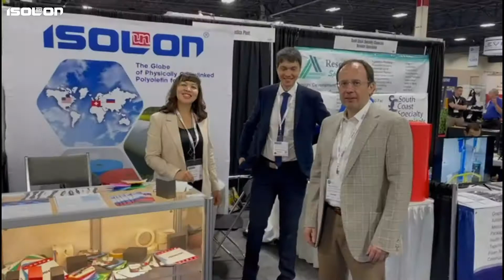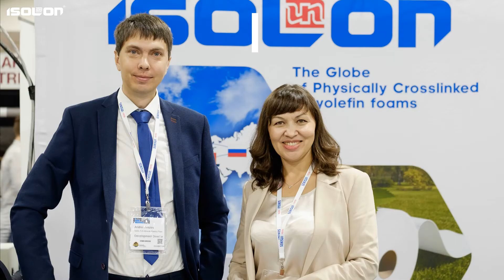Изолон и Ижевский завод пластмасс на выставке Foam Expo 2021!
Представляем вам видеоотчёт об Ижевском заводе пластмасс на международной выставке Foam Expo 2021, которая проходила в г. Нови, штат Мичиган, США, и о новых возможностях и перспективах в сфере вспененных полимеров.

Foam Expo 2021 — крупнейшая в мире специализированная выставка для производителей и покупателей вспененных продуктов и технологий. Производители получают уникальную возможность продемонстрировать широкому кругу заинтересованных лиц свои передовые разработки и заключить контракты на поставки.

В рамках выставки, представители АО «Ижевский завод пластмасс» провели продуктивные переговоры с крупнейшими мировыми потребителями вспененных полимеров, предоставили новейшие образцы материала Изолон, обсудили детали дальнейшего сотрудничества.  Также, посетили стенды ведущих производителей вспененной продукции и обменялись существующим опытом.

Более подробную информацию о продукции Ижевского завода пластмасс и материале Изолон вы найдете на нашем сайте

Посмотрите также наши другие видеоролики, посвященные разработкам и инновациям в области вспененных полимеров:

Используйте только качественные и проверенные материалы торговой марки ISOLON®!